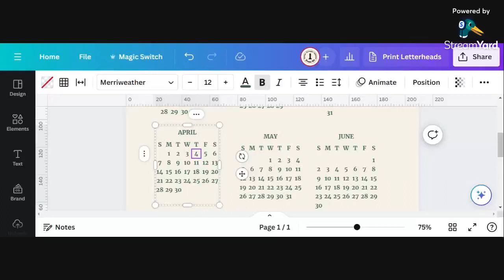Down The Canva Rabbit Hole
Hey, y'all!

There's no sound / audio.  I was working on something, ran into a snag and wanted to share my solution.

The snag was I wanted to group the month title and corresponding calendar section to move in sync as one unit, so...

I cut the month title (to paste in later).

Each monthly calendar is structured as a table, so I could add a row and move the original first row (days of the week) down one row.

This is where I merged the previous days of the week row into one row (because when I added the row, it took on the characteristics of the previous row, like when you copy and paste).

Lastly, I pasted the month title where I wanted it above the days of the week.

This now allows the month title and calendar month to move as one unit!